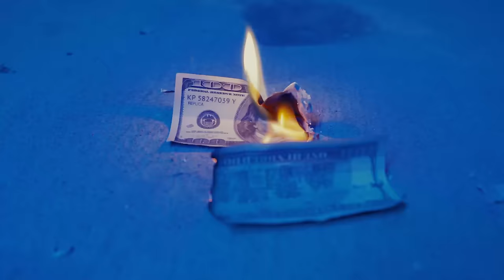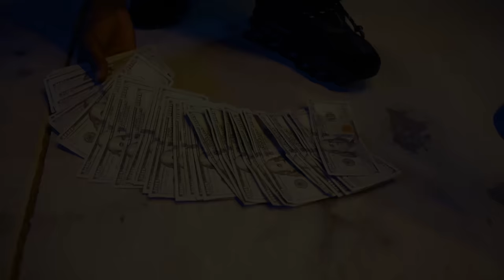Teeezy x Saviii 3rd - ISSUES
Produced by @scumbeatz & @ilikethisuno
Shot by @offair___